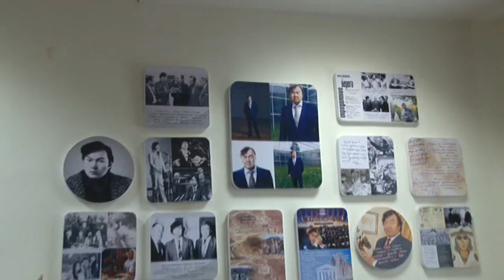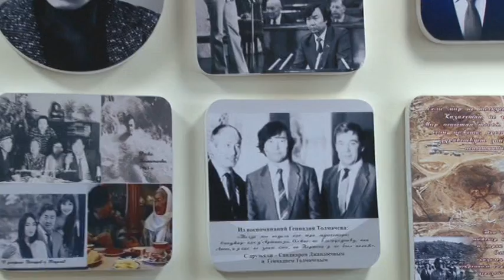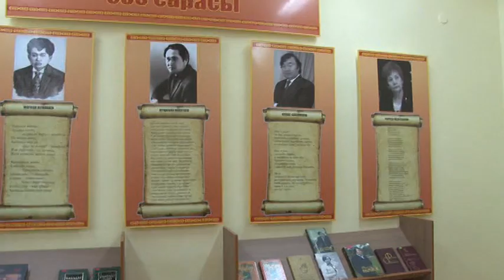Олжас Сулейменов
и студенты КазНАУ